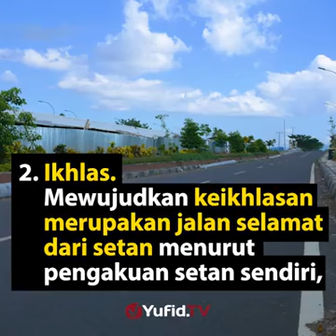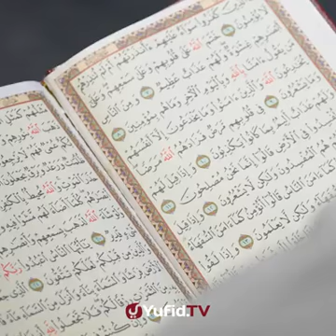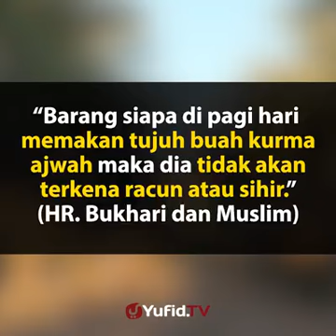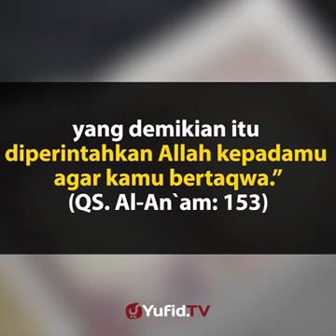TIPS MENANGKAL SIHIR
repost YUFIDTV - TIPS MENANGKAL SIHIR